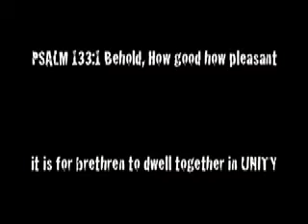Generation Holy 2008 Camp DVD, GIVING Young People the opportunity to be young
ReachOUT.tv video taped this entire youth camp.  Because if we did not have video no one would believe it.